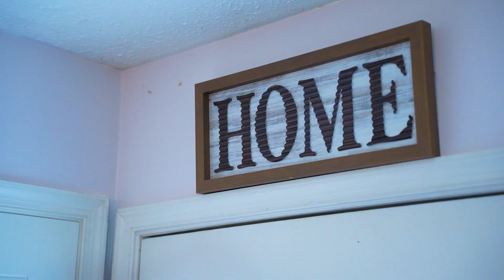NATALIE'S HIGHLIGHT by JB Productions Co.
The last quince of 2022 on a special day because it was also my BDAY Weekend.. lol but we all had fun and the kids rocked the party!!! thank you to Natalie's Parents for trusting us to make their day...